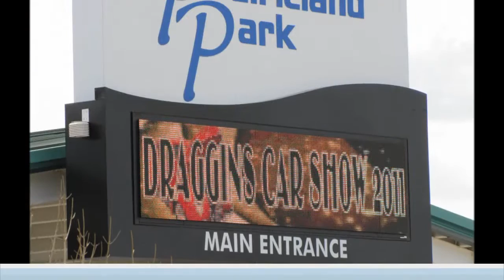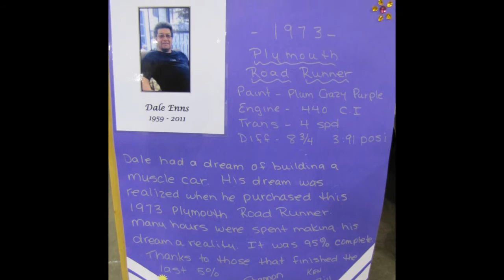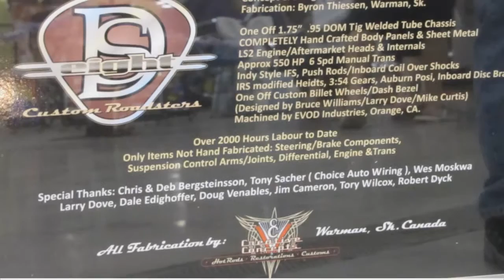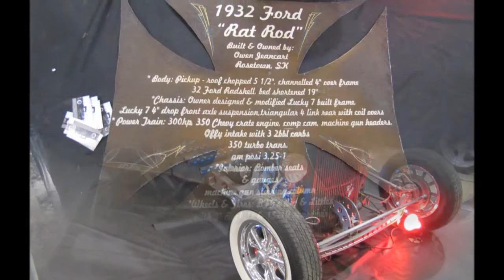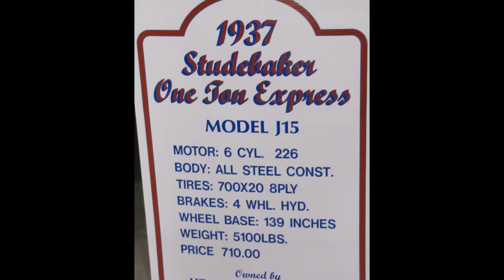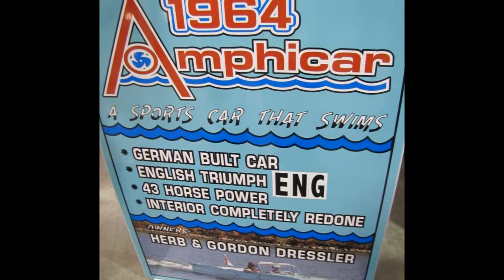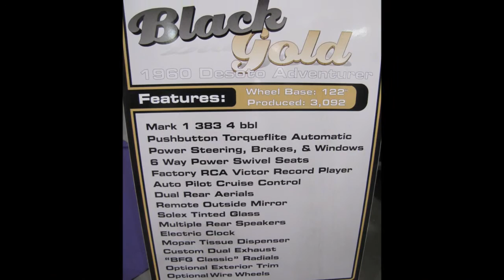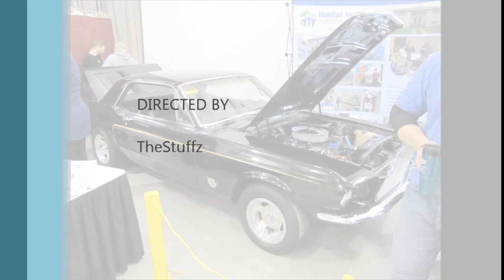Draggins 2011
A collection of photos from my trip to the Draggins Car show 2011